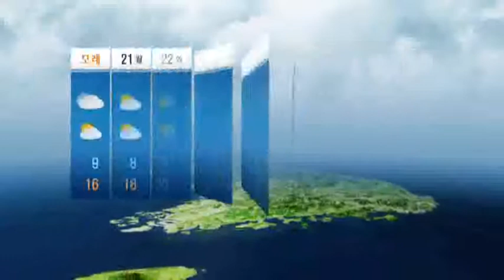27일 전남, 경남, 제주도 비 / YTN 웨더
기압골의 영향으로 27일에 전라남도와 경상남도, 제주도에서 비가 오겠습니다. 그 밖의 날은 고기압의 가장자리에 들어 가끔 구름많겠습니다. 기온은 평년(최저기온 : 4~12도, 최고기온 : 17~23도)과 비슷하거나 조금 높겠습니다.강수량은 평년(강수량 : 1~8mm)보다 적겠으나, 전라남도와 경상남도, 제주도는 비슷하거나 조...